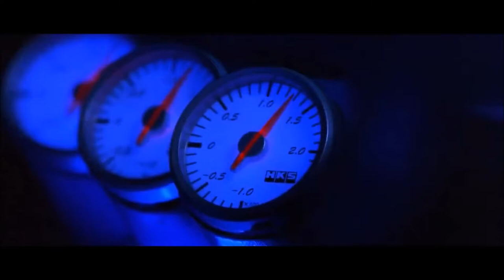Paul Walker Tribute - Remember The Name